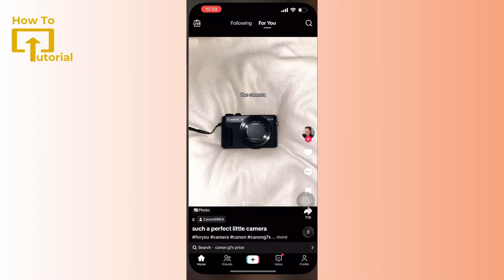Why Can't You Create a Playlist on TikTok?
Guide Video on Why Can't You Create a Playlist on TikTok. Know Do You Need 1000 Followers on TikTok to Create Playlist on this guide video.

Struggling to create playlists on TikTok? You're not alone! This feature isn't available to everyone just yet. But fear not, Login Helps is here to explain why and show you some awesome alternatives!

© Login Helps